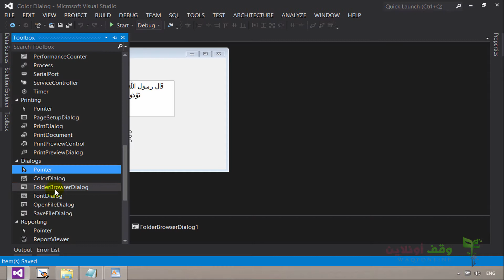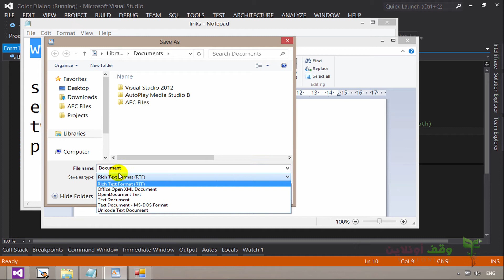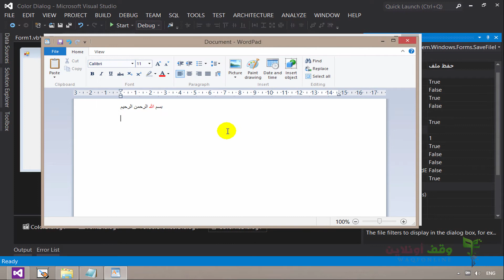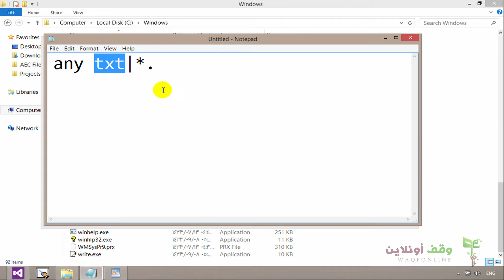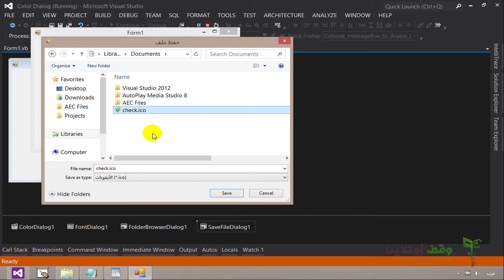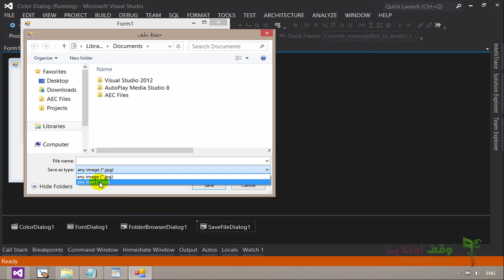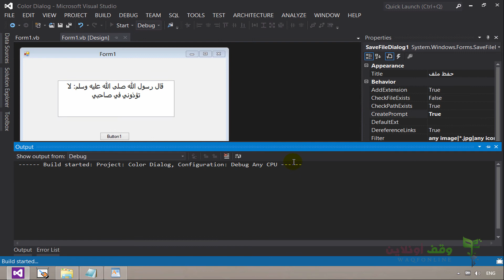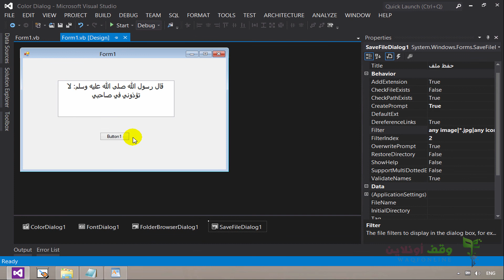VB 2012- 205- SaveFileDialog إظهار مربع حفظ الملفات للمستخدم